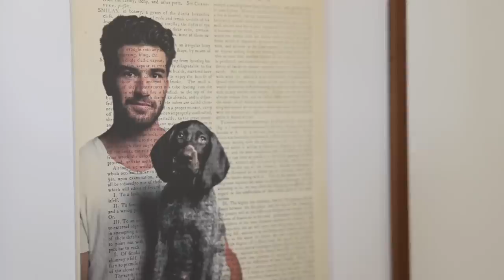UNCENSORED with Porn Star Chris Damned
People in this Video:  @marioadrion @itschrisdamned @jeffkasser

Ep. Nr 46

TimeStamps:
0:00 Intro
0:44 What turns on PornStar Chris Damned?!
3:34 TransGender People in Porn
6:40 Relationships as a Porn Star
7:57 Viagra as a Porn Star
11:24 Attraction to Straight Men and Gay Tribes
14:21 How does a Gang Bang work?
16:13 Erectile Dysfunction in Porn
18:58 Lifespan of a Porn Star…
22:47 Shooting Gay Porn with Straight Men…
26:29 Do you regret doing porn? Bad experiences
28:45 What’s your Net Worth as a Porn Star?!
30:27 How Porn Saved his life…
32:47 OnlyFans vs Traditional porn
33:39 Sex Tips from Porn Star
34:42 Illegal downloads

I have RAW and UNCENSORED Conversations with Interesting people!